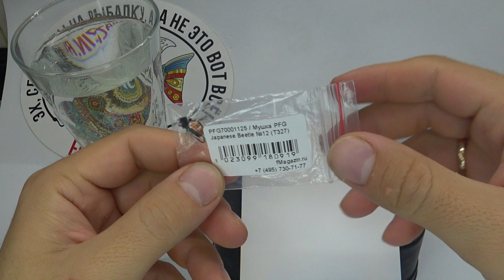Обзор мушки PFG Japanese Beetle по заказу Fmagazin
Japanese Beetle от PFG будут отличным вариантом для нахлыстовой ловли летом, особенно в ветер, когда настоящих жучков сдувает в воду. Мушки относятся к сухим. Тело выполнено из вспененного материала, что способствует хорошей плавучести. Эксперты PFG использовали блестящие элементы, которые заманчиво мерцают на свету и привлекают таким образом рыбу. Полакомиться упавшими в воду жучками любят белые хищники, лососевые, мирные виды. Потому приманку можно назвать универсальной. Она связана на острозаточенном одинарнике из прочной проволоки. Крючок не деформируется и не сломается при вываживании сопротивляющейся добычи, а жало долго не тупится.